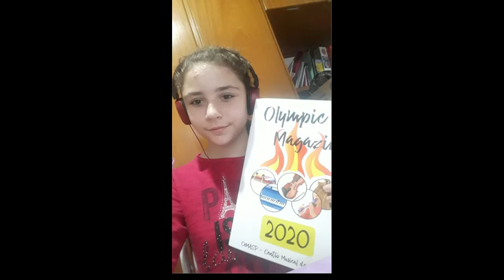Dourado (aulas on-line)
Alguns momentos das aulas on-line de música do módulo "Cordas Dedilhadas" da série Dinâmica Musical, no Colégio Dourado.